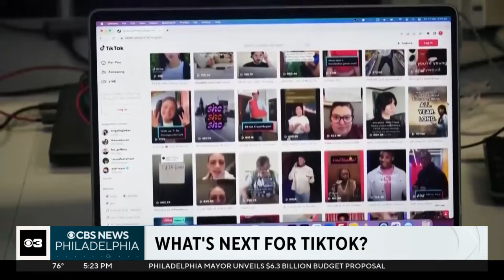Amid national security concerns, what's next for TikTok?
Experts explain what's next for the social media app TikTok after the House of Representatives voted to pass a bill that would force its Beijing-based parent company ByteDance to sell its stake. The bill's future in the Senate is unclear.